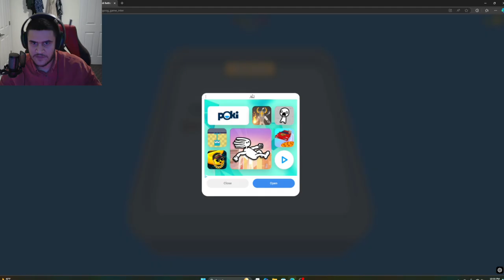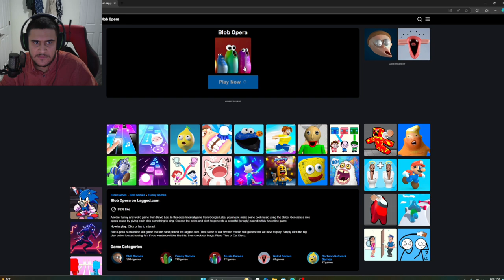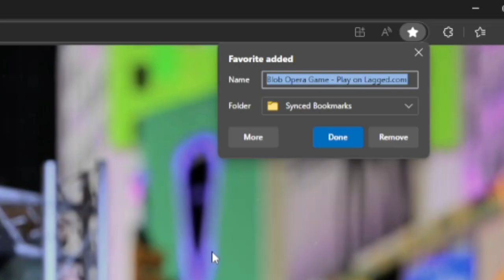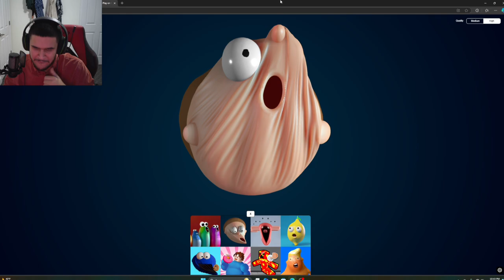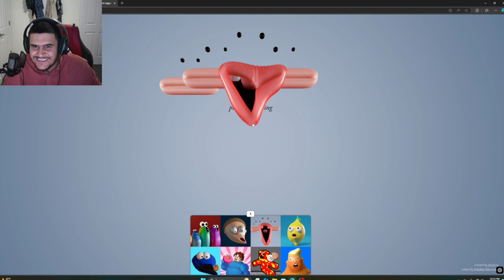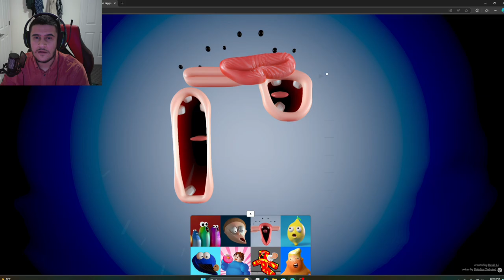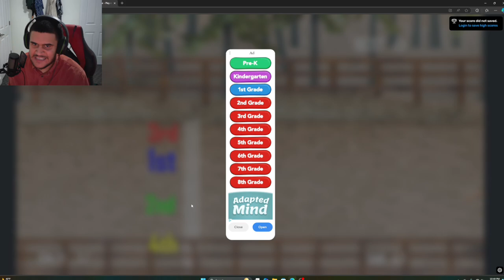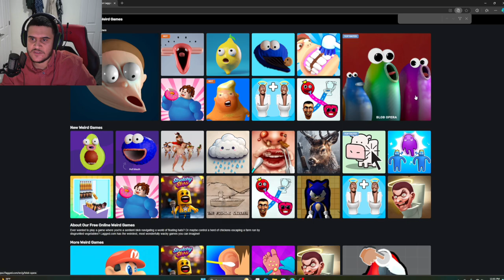The WEIRDEST Video Games Ever Made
Watch me play some nice meme games that are hilarious. Also, I get surprised over how some games are soo good!

Follow the Socials Or I'll Take Your PS